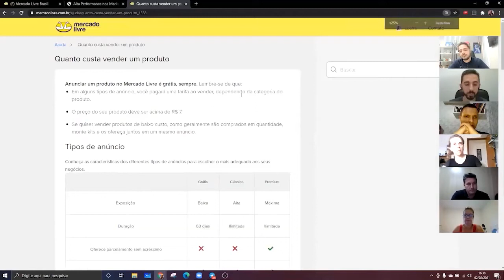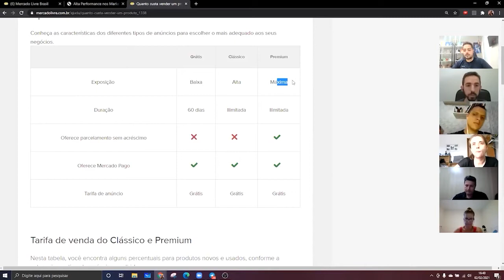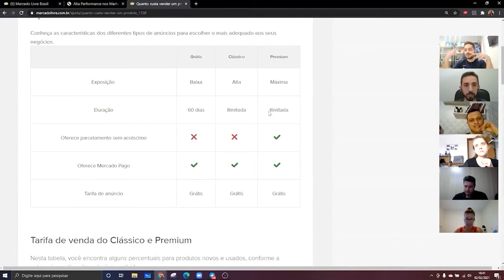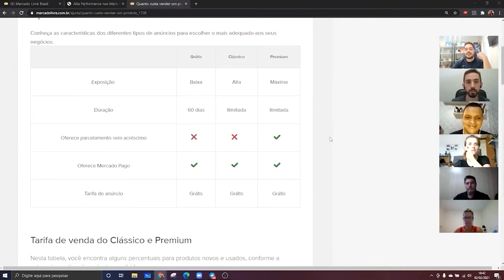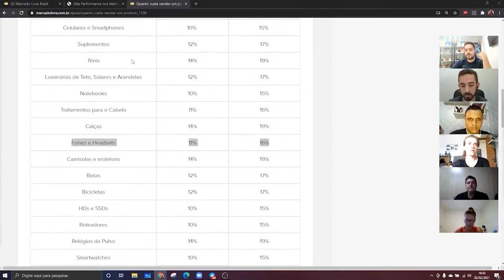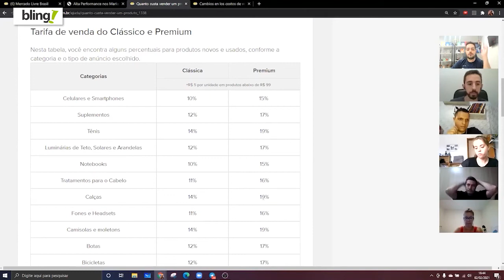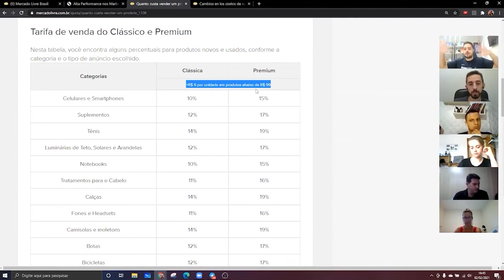Quanto custa vender no Mercado Livre Marketplaces?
Quanto custa para eu vender no Mercado Livre? Qual é a regra para começar a vender?

Primeiro ponto é, seu produto deve custar acima de R$7,00, a nossa ideia é buscar tickets mais altos, você pode ter um produto barato? Pode ter, principalmente emestratégias de Fulfillment, mas o preço do seu produto deve ser acima de R$7,00.

A gente trabalha com 3 tipos de anúncios no Mercado Livre, o grátis, o clássico e o Premium,esqueça um anúncio grátis, a gente vai trabalhar sempre com o clássico e premium.

O que muda de um pro outro?

A exposição é diferente, então o anúncio premium tem um pouco mais de exposição? Tem, mas o anúncio clássico ele é tão relevante quanto o premium, na minha visão. O que muda pra valer é no parcelamento, que é com acréscimo no caso do anúncio clássico e no caso do premium o seu cliente paga em até 12 sem juros.

Até o ano passado a gente tinha um único comissionamento para todo o site, então era clássico e premium travado em 11% e 16%, agora o comissionamento ficou dinâmico, a gente vai ter que olhar qual categoria que o nosso produto está, para saber quanto que você vai pagar de verdade.

Apoiam nosso projeto:
Cupom: umarketplace

Cupom: PARCEIRO20